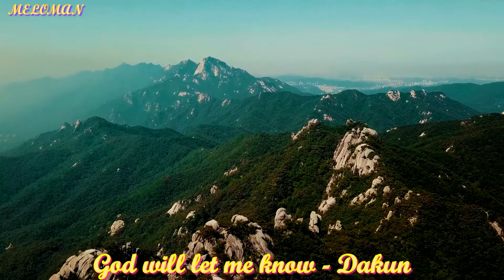Deep Focus Music Mix 2022 (MusicStyleDeepHouse)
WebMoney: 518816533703